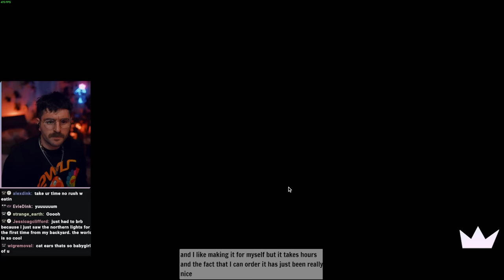the girls are fighting // lethal company full games